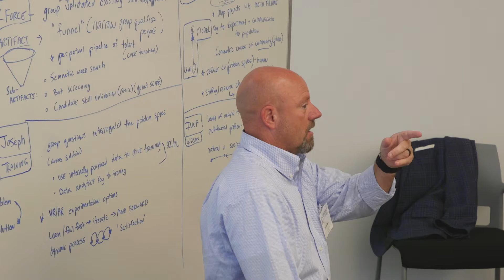DESRIST 2022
Reimagining the Compound Security Environment and the Future of Special Operations: Enhancing Understanding by Using Design Science Research, JSOU Q3 2022 Forum.